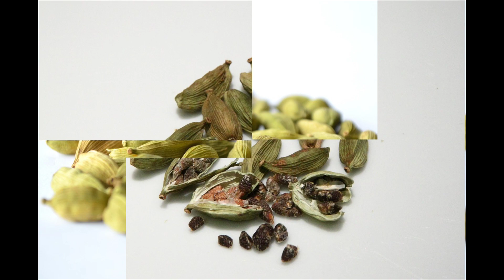ওজন কমাতে এলাচের জাদুকরী ভূমিকা। ওজন কমানোর দুর্দান্ত উৎস হচ্ছে এলাচ।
ওজন কমাতে এলাচের ভূমিকা।
অনেকেই নিজের ওজন নিয়ে আছেন অনেক দুশ্চিন্তায় অনেক চেষ্টা করেও পারছেন না ওজন কমাতে তাদের জন্য এলাচ হতে পারে একটি জাদুকরি মাধ্যম তাই এলাচের ব্যবহার করেন এবং নিজের ওজনকে নিয়ন্ত্রণ করতে পারেন।